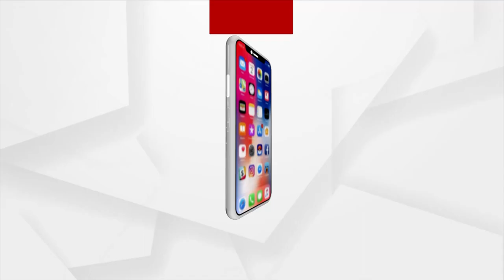Akhalagi Nitikanti of Shri Haribaldev Jew begins in Baripada